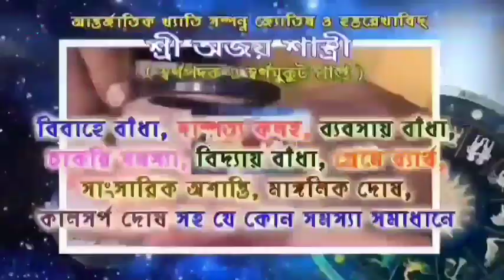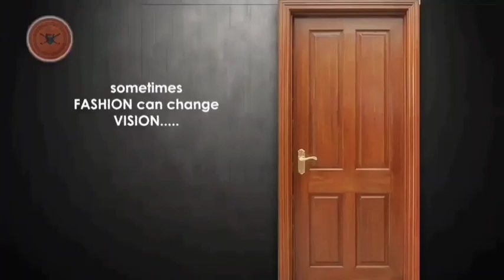বিজেপি কর্মীর মাকে খুনে গ্রেফতার ৩। ধৃতদের পাঠানো হলো আরামবাগ আদালতে।গোঘাটের খুশিগঞ্জের ঘটনায়।